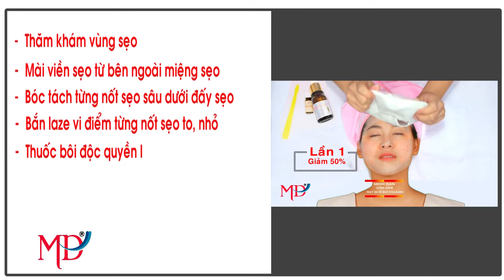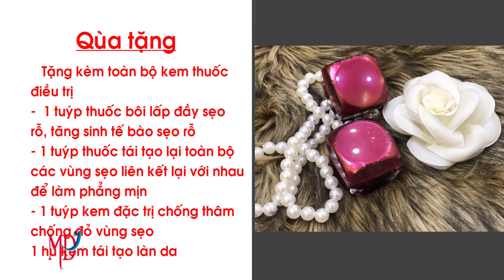MỸ VIỆN MINH ĐAN - Điều Trị Sẹo Rỗ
xin chào các bạn hôm nay minh đan sẽ nói về điều trị sẹo rỗ tại mỹ viện minh đan (MR ĐAN 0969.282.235) (ZALO)